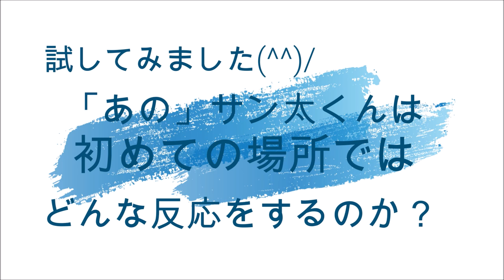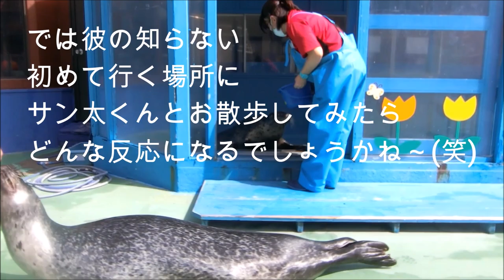【アザラシ】サン太くんと初めての場所でお散歩してみたらどんな反応をするんでしょうか？（伊勢シーパラダイス／水族館）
普段は好奇心を持って怖いもの無しで好き勝手に海獣広場をお散歩するゴマフアザラシのサン太くん(^^)/
そんな彼が初めて行く場所へお散歩に行くとどんな反応をするんでしょうか？